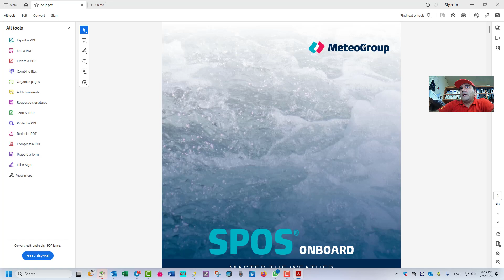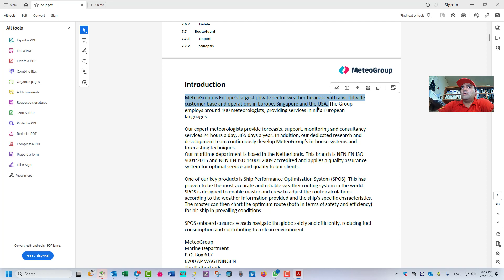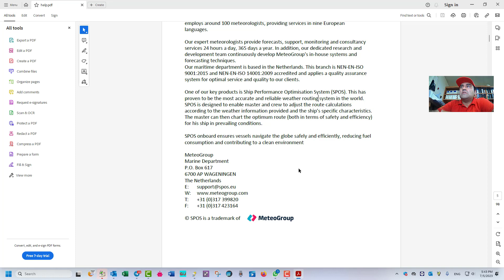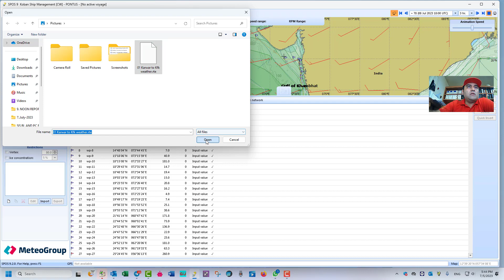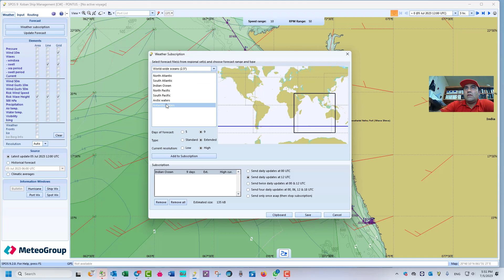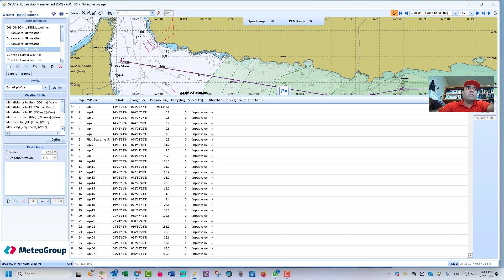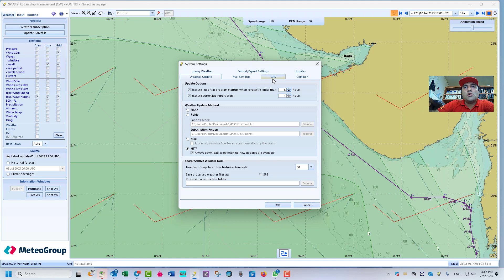"SPOS: The Ultimate Weather Software for Safe Sailing! ⛵️🌦️"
🔔🌊 Welcome Aboard to the World of Marine Meteorology! 🌊 In this exciting video, we introduce you to SPOS—the best weather program designed specifically for ships! 🚢✨

▎What You'll Discover:

• 🌟 Cutting-Edge Features: Explore the innovative tools and functionalities that make SPOS a must-have for maritime navigation and safety.
• 🛰️ Real-Time Weather Data: Learn how SPOS provides up-to-the-minute weather updates, forecasts, and alerts to keep your journey smooth and secure.
• 📊 User-Friendly Interface: See how easy it is to navigate SPOS with its intuitive design, making it accessible for both seasoned sailors and newcomers alike!
• 🔍 Advanced Analytics: Dive into the powerful analytics capabilities that help you make informed decisions based on weather patterns and sea conditions.
• ⚓️ Testimonials from Mariners: Hear from real users about how SPOS has transformed their sailing experience and enhanced safety on the water.

Whether you're a professional mariner or a sailing enthusiast, SPOS is your go-to solution for navigating the seas with confidence! 🌅💨